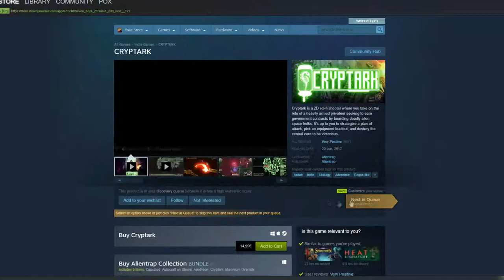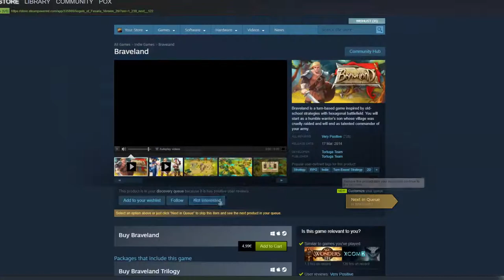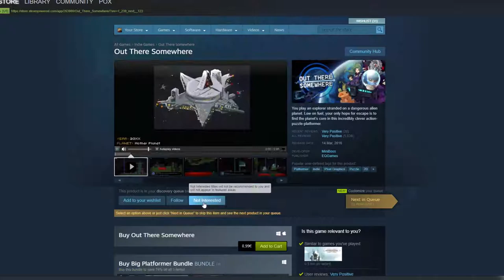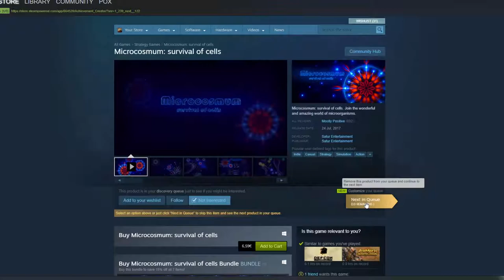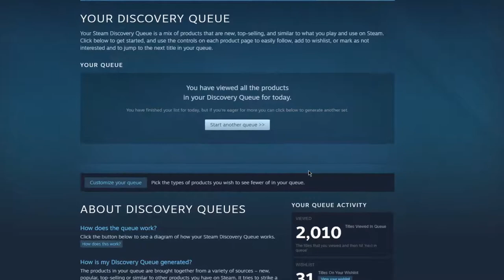How to look for games on Steam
A boring 5 minutes journey of pain and suffering through the desolate lands of the gaming industry.

Waltz No.11 in G flat, Op.70 No.1
Waltz in A-Flat Opus Posth. Kk4A No.13
Waltz No.6 in D flat, Op.64 No.1 -"Minute"